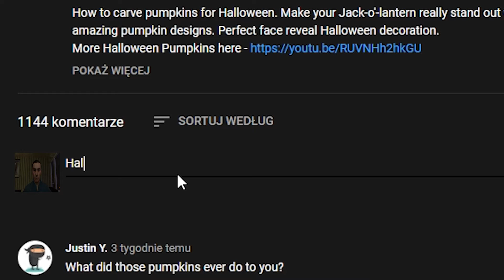You dont like Halloween ?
halloween video at 2 november. yeah, it makes sense

Music in viedo

[Luigi Mansion Main theme]

video with pumpkin from DaveHax